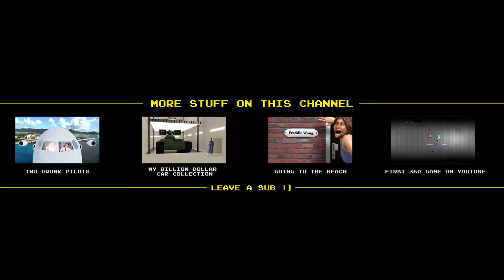Pacman 360 vr oyun videosu